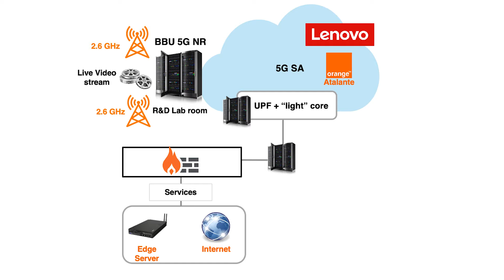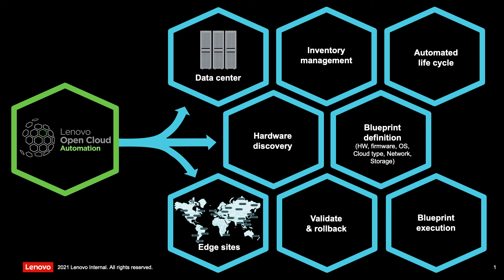How Orange and Lenovo are Taking a Cloud Native Approach to 5G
Lenovo is helping its partner Orange to introduce cloud native processes as the operator migrates to a 5G Standalone (SA) architecture, explain Charles Ferland, Vice President & General Manager, Edge Computing & Communication Service Providers, at Lenovo and Laurent Darricau, Infrastructure Innovation and Engineering Director at Orange, who also discuss the importance of automation and power efficiency.